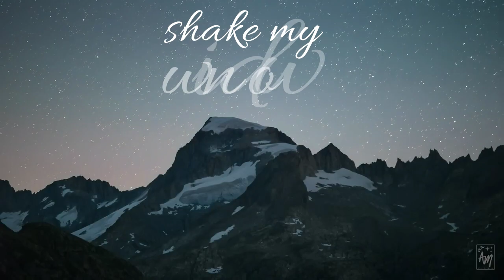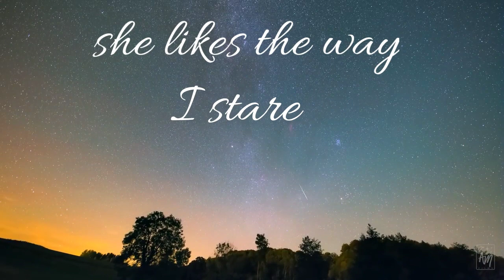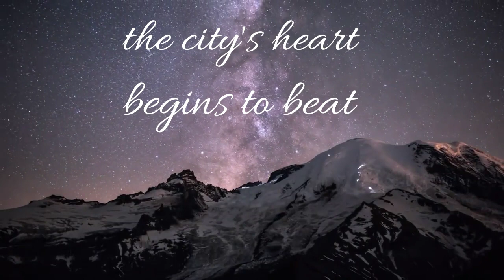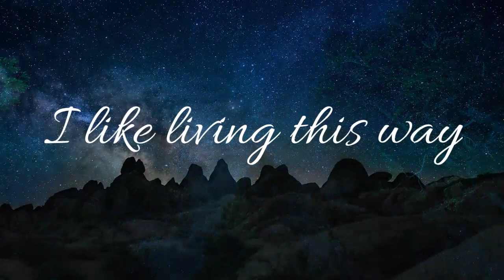Michael Jackson - Human Nature Lyrics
Here is the lyric video of Human Nature, a wonderful, magical and timeless song. It has always been my favorite song, and it will always be 💛 It reminds me of the starry sky, of the infinite stars, of the magical atmosphere of night, an atmosphere full of whispered dreams...

Creating this lyric video has been a new challenge for me, and I hope you'll like it!

Don't forget to rate, comment and share!

It's all for love 💛